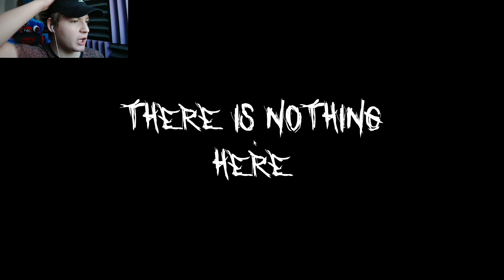OSERIEZ VOUS L'OUVRIR ?!! There is Nothing Here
Yo tout le monde aujourd'hui on se retrouve dans un jeu très spécial avec une mécanique incroyable ! BON VISIONNAGE !